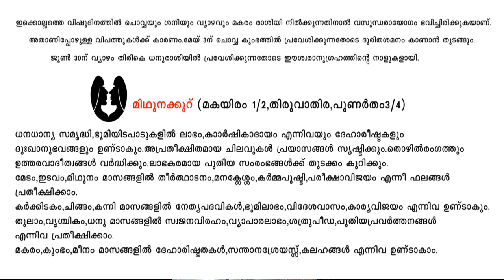വിഷുഫലം നിങ്ങൾക്ക് എങ്ങിനെ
മിഥുന കൂറുകാരുടെ ഈ വർഷത്തെ ഫലങ്ങൾ പറയുന്നു.